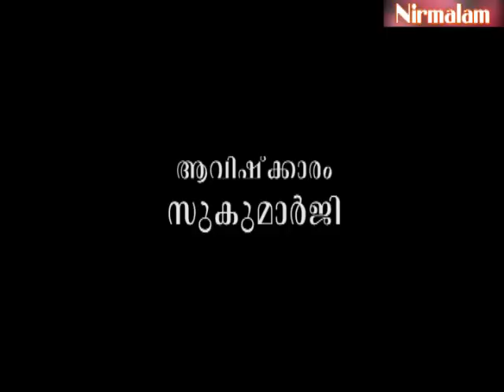Gruha Vaidyam -25 / Guru Nirmalanandagiri Maharaj